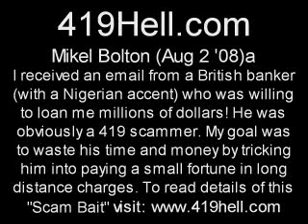Mikel Bolton Aug 2 08 a